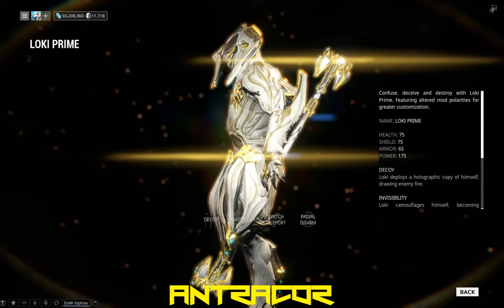Warframe - Prime Vault Giveaway #3 AUFLÖSUNG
Sie waren die Tenno. Meister von Schwert und Klinge und Träger der Warframes. Nachdem sie einen verheerenden Krieg gewannen, verschwanden sie und ihre Erschaffer, die Orokin, spurlos.
Jetzt wird das Sonnensystem von den Grineer, einer Spezies aus degenerierten Klonen beherrscht. Die Tenno werden wieder gebraucht, um das Gleichgewicht wiederherzustellen, und werden von der mysteriösen Lotus wieder aus der Stasis geweckt. Obwohl sie sich nicht an ihre Vergangenheit erinnern bleiben die Tenno gefährliche Krieger. Neben den Grineer müssen sich die Tenno auch mit den Corpus, einer Handelsorganisation, die die Orokin verehrt, und den Infested, die aus einer Biowaffe der Orokin entstanden sind, herumschlagen.